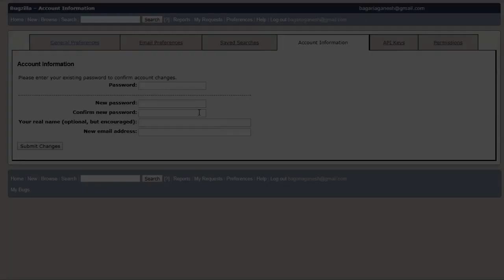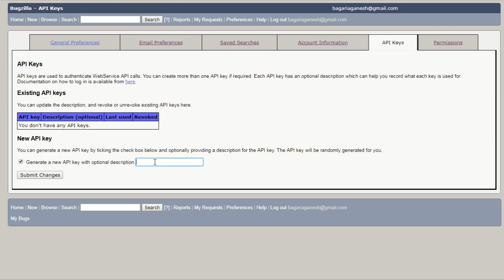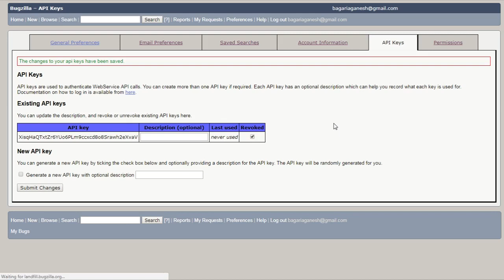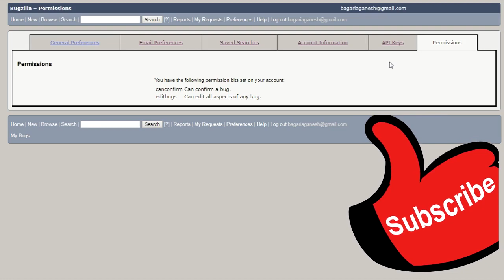Bugzilla Tutorial - 19 - ACCOUNT INFORMATION | API KEYS | PERMISSIONS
Welcome to the nineteenth tutorial of Bugzilla, In this tutorial I am going to tell you about the account information, api keys, permissions in bugzilla.

Bugzilla Tutorial - 1 - INTRODUCTION | WHAT IS BUGZILLA ?